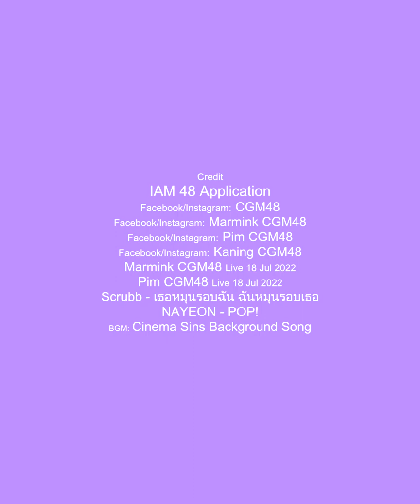ออกไป!! | Marmink CGM48 W/Kaning, Pim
• See You The Series Side Stories ep.รักนะยัยมนุษย์ดาวอังคาร - ออกไป!!

          Marmink CGM48 Live on iAM48 application 18 Jul 2022
          Pim CGM48 Live on iAM48 application 18 Jul 2022